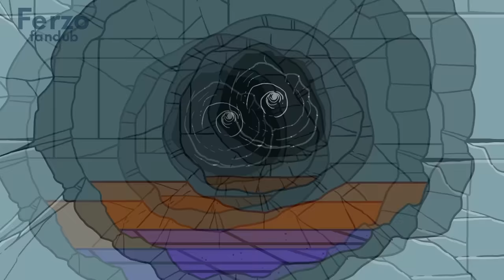Mario & Luigi: SUPER ANIME BROTHERS 2 - ESPAÑOL (fandub latino)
Voces en español:
Luigi -  @CarlosAPG100
Mario y Bowser - @FerzoFD